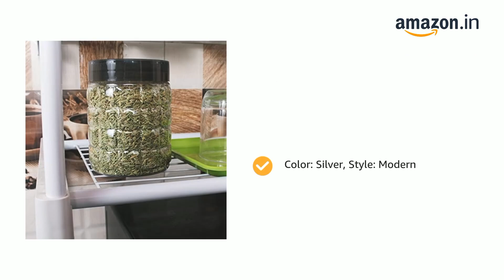Amazon New Best Kitchen Products |Amazon New Gadgets Smart AppliancesFor Every Home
Amazon New Best Kitchen Products | Amazon New Gadgets Smart Appliances For Every Home

Amazon New Best Kitchen Products |  Amazon New Gadgets Smart Appliances For Every Home Amazon New Best Kitchen Products

Cleaning Tools Smart Home Items Everyday
Useful Products New Offers
Amazon New Best Kitchen Products
Amazon best gadaets
Amazon accessories
Amazon today offers
Amazon offers

kitchen products
kitchen gadgets
kitchen utensils
amazon online products
kitchen items
amazon products
best kitchen gadgets
kitchen
kitchen product
best kitchen product,kitchen tools
smart kitchen gadgets
amazon kitchen product
helpful kitchen product
best kitchen products
kitchen product low price
useful kitchen products
kitchen appliances

Heavy duty Organiser

Multifunctional storage basket

Pantry pan and lid organiser

360 rotating organizer

kitchen metal cabinet

Ever ex stailess steel rack

Mosquick set of 2 quick storage

amazon kitchen essentials
amazon kitchen
amazon kitchen favorites
kitchen gadgets
amazon must haves
amazon favorites
amazon finds
kitchen organization
amazon
amazon kitchen must haves 2022
amazon kitchen finds 2022
amazon haul
amazon gadgets
amazon kitchen must haves tiktok
tiktok amazon finds
kitchen gadget
amazon favorites 2022
amazon kitchen haul
kitchen items
kitchen tools
kitchen gadgets
kitchen utensils
kitchen equipment
low budget kitchen items
old-fashioned kitchen items
amazon kitchen products
kitchen,kitchen essentials
essential kitchen tools
cheap kitchen items
amazon kitchen items
home items kitchen
kitchen items sinhala
best kitchen gear
kitchen items must have
unique kitchen gadgets
best kitchen tools,
kitchen vocabulary